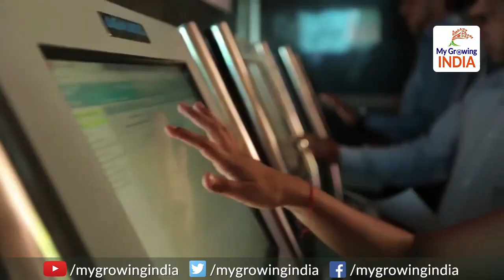मोदी सरकार के अथक प्रयासों से कश्मीर में उगा नया सूरज